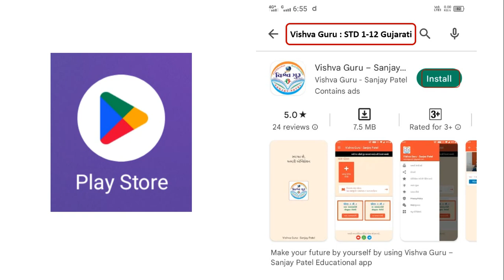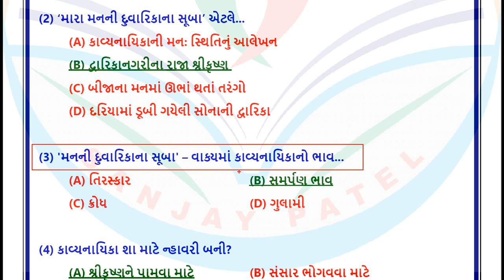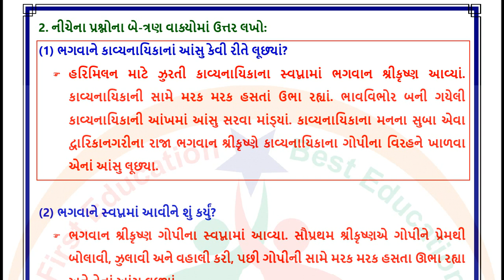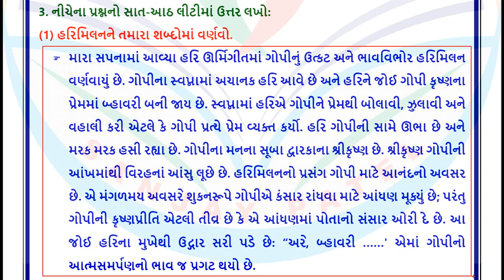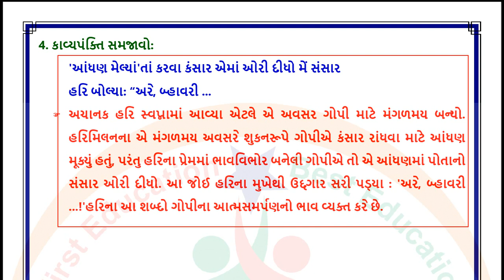std 9 gujarati ch 17 swadhyay - dhoran 9 gujarati path 17 swadhyay - std 9 ch 17 gujarati swadhyay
ધોરણ 9 ગુજરાતી પાઠ 17 સ્વાધ્યાય ના જવાબ
ધોરણ 9 ગુજરાતી પાઠ 17 સ્વાધ્યાય
dhoran 9 vishay gujarati part 17
sanjay patel
dhoran 9 part 17 gujarati
dhoran 9 part
dhoran nav gujarati swadhyay
dhoran nav gujarati swadhyay pothi part 17
gujarati std 9 ch 17
std 9 gujarati
std 9 gujarati path 17 swadhyay
std 9 gujarati ch 17 swadhyay and swadhyay
std 9 gujarati sem 2 ch 17 swadhyay and swadhyay
dhoran 9 vishay gujarati part 17 swadhyay
ધોરણ 9 ગુજરાતી પાઠ 17 અભ્યાસ સ્વાધ્યાય